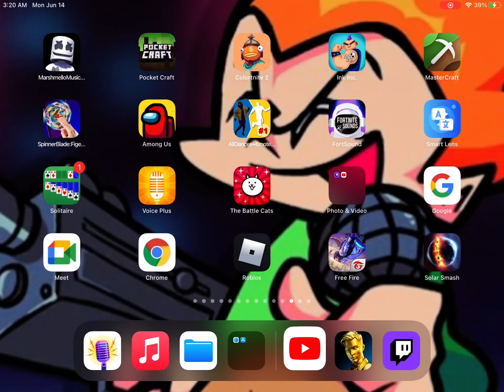I like plates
21 Views - Feb 9, 2024